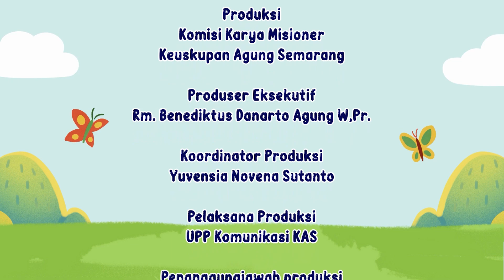⭐ HAPPY HAPPY HOO ⭐ GERAK & LAGU SEKAMI - PIA - PIR - ANAK KATOLIK - ANAK MISIONER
HAPPY HAPPY HOO

Yesus cinta aku cinta Happy happy hoo
Aku cinta kamu cinta Happy happy hoo

Kamu cinta semua cinta Happy happy hoo
Semua cinta dunia cinta Happy happy hoo

Yesus selalu cintaku Aku selalu cinta mu
Kamu selalu cinta semua Dunia penuh cinta